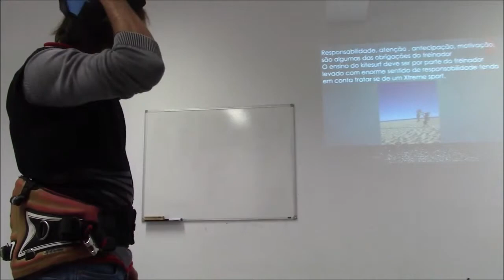kite teaching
taking kite teaching, to a higher level .